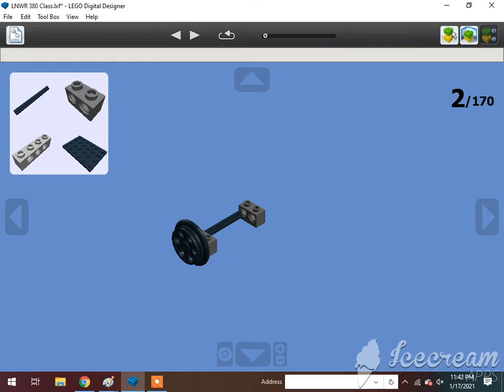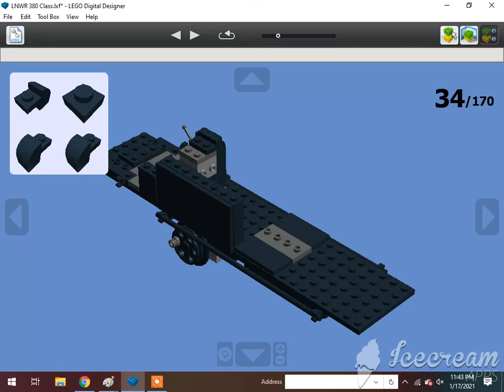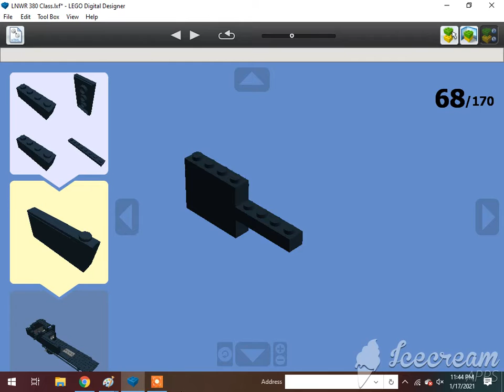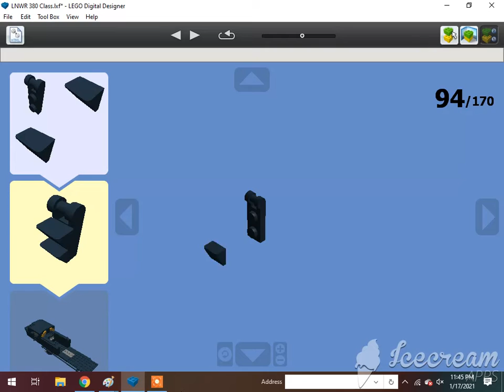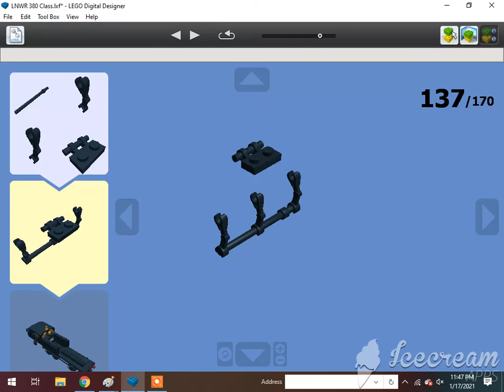How To Build A Lego 0-8-4T LNWR 380 Class/LMS 7941 London Tank Locomotive 1/2🇬🇧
Requested by Danish*beep*Sabir. Subscribe to That Comeng Man, KyleJBAwesomess 2001, Atlas The Number 5 MSR, Khai Trains Fun Animations, MrBLUERANGERHERO, Nigel the Blue Great western hall class Productions, Sharkboyttv Plays, Adam The Gween Boi, DatLegendaryBrazilStoneGuy Est. 2004, Elec Man, Man With 9000 IQ, Great Eastern Railway Y14 Class (RIP) , Alex Canine, Brodieoldz, Antonio's Marmanides, William Pulfer-Melville, Mason Weillie, If you read your a nerd, Jan4apes, Herpa BG, Lego Studio, Cameron The Hedgehog 261 YT, Lol Lol, Cometbricks, Aiko Himutji, Nico el Latino, Foxyfox fan858, Danish*beep*Sabir, Ryan Kirschbaum, Jason Adams, Edward and Harriet, Kaipu #3, Christopher's Trains, Jake Fussell, One Track Mind, Legoboyz21, and Loki & Goose.